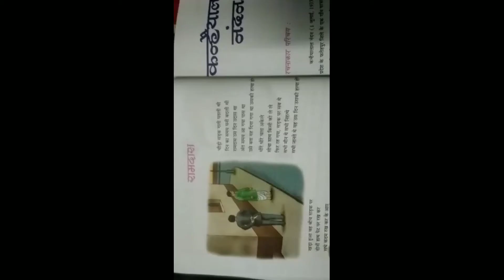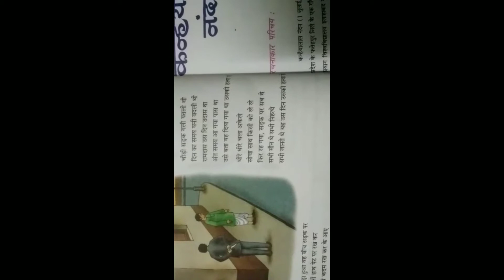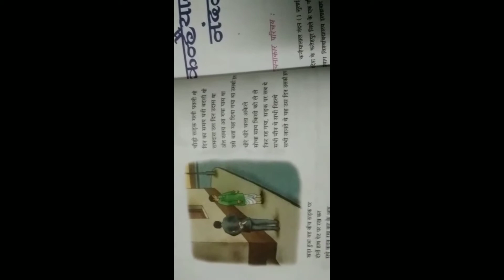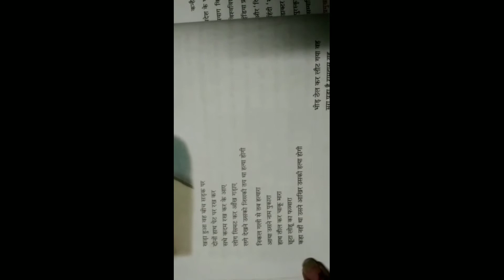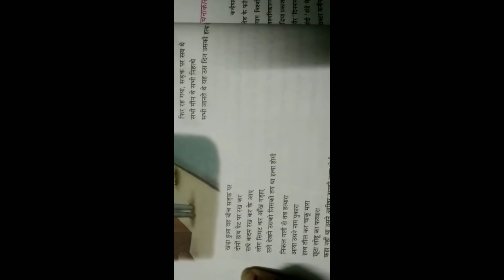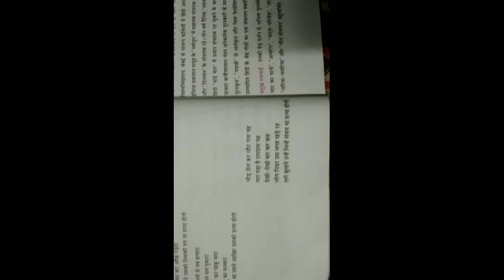CLASS IX SAHITYA SANCHAYAN CH 9